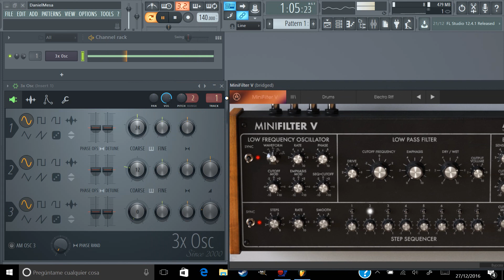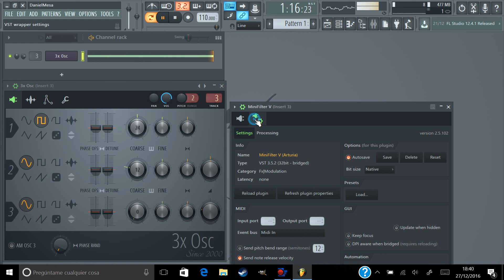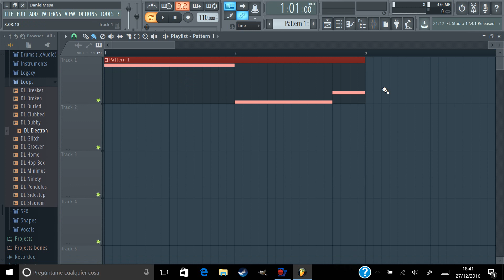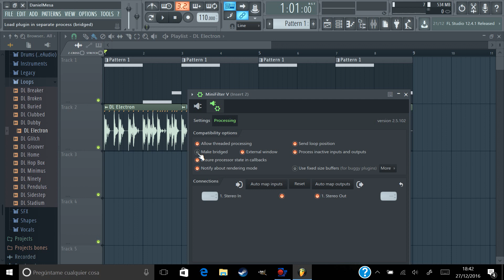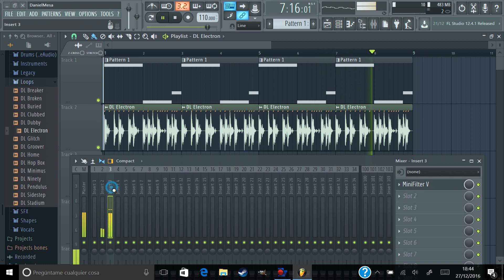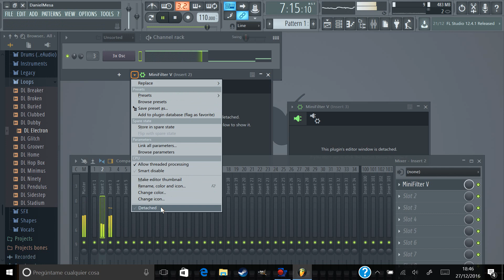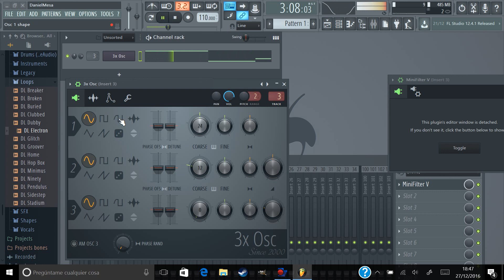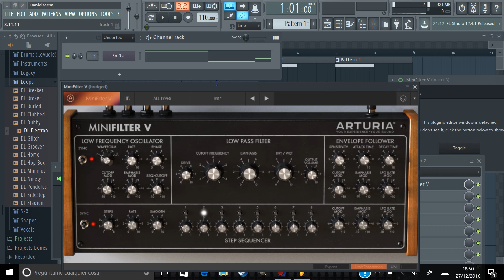Arturia minifilter V - Demostración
Arturia tiene un regalo para ti, el arturia minifilter V para estas navidades :)

¡Aquí tienes el enlace, pero date prisa!